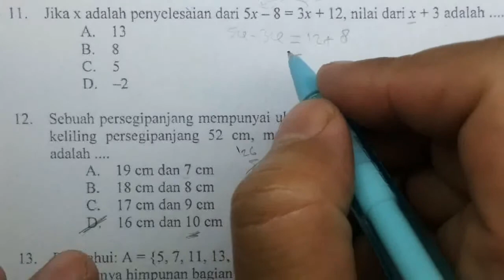Prediksi UN Matematika SMP-Aljabar no.11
Prediksi Ujian nasiona UN matematika SMP 2015 diselesaikan dengan cara cepat dan mudah. Buat apa cari bocoran ujian nasional un matematika jika bisa belajar dengan mudah dan cepat Melalui bimbel online video tutorial matematika.Pembahasan un aljabar memcari nilai x.